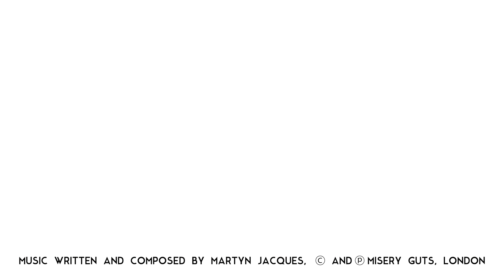19. Festiwal Szekspirowski / Gdańsk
Gdańsk, 31 lipca - 9 sierpnia 2015
bilety.teatrszekspirowski.pl